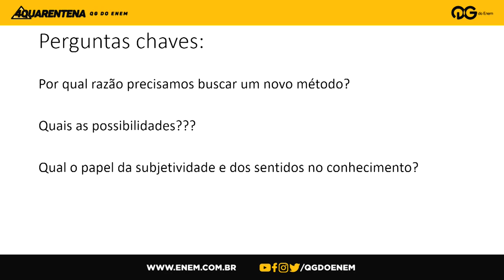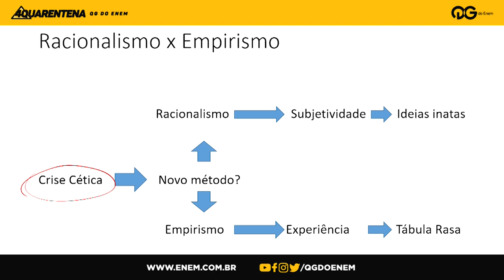QUARENTENA: Racionalismo x Empirismo | Filosofia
Nestes quarenta dias que precedem o Enem, o Professor Ênio traz um debate que quase sempre aparecem nas provas de Filosofia do Enem: as disputas entre os empiristas e os racionalistas.

Este é o Quarentena QG do Enem 2019, uma série de aulas diárias e gratuitas para você ficar ainda mais preparado nessa reta final.

Experimente a Revisão Enem 2019 com os Melhores Professores do Brasil